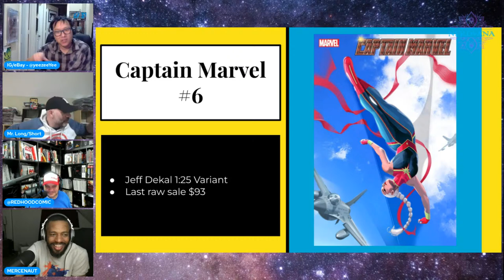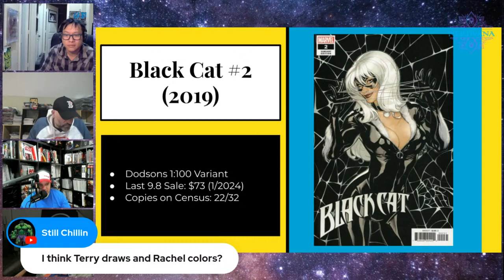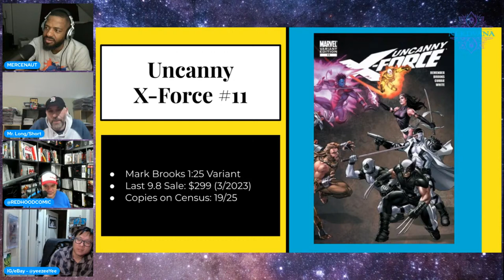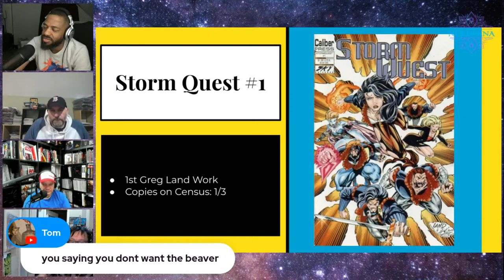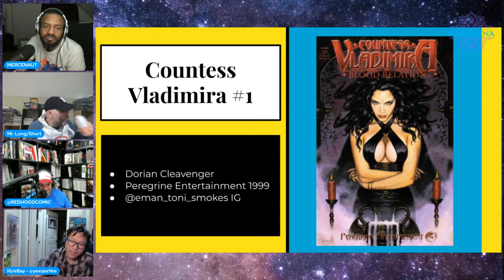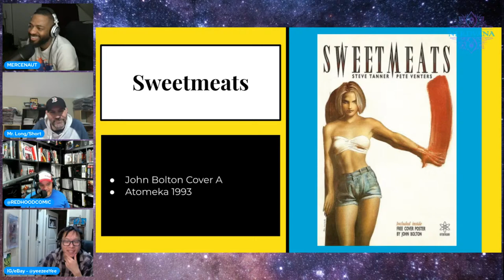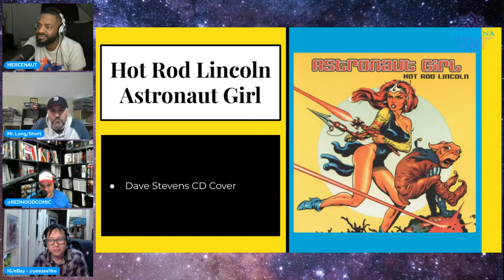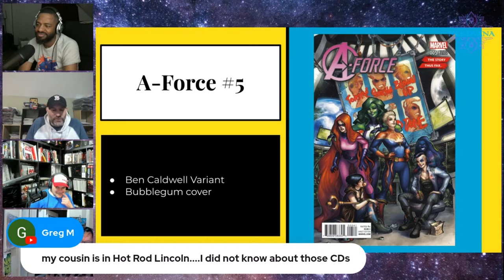Long Story Short | Ghost Books | Bangers | Comic Oddities | Episode 77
Familiar faces on a brand new show for Nearing Nerdvana. Join this panel as we discuss and learn about ghost books Mr. Long Short has been researching. We love searching for hard to find books!